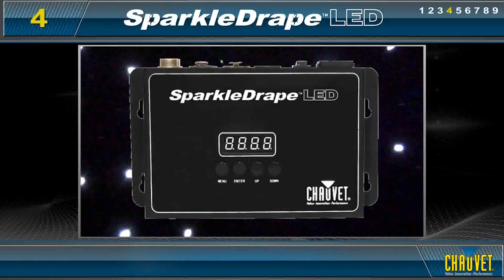Chauvet Sparkle Drape LED Mobile Backdrop 3 x 2m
Buy Chauvet Sparkle Drape LED Mobile Backdrop 3 x 2m

# he SparkleDrape™ LED is a backdrop for any mobile performer. 120 red, green, blue and white LEDs randomly scattered across the 6.5ft by 9.8ft backdrop and can be controlled via the included controller or via DMX.For added convenience the SparkleDrape™ LED is grommeted around all sides to make hanging a breeze and is perfectly sized to fit on our CH-31 portable trussing system.2 X 3 meter sparkling LED drape perfect for DJ back drops
# Bright single color SMD LEDs provides a rich R,G,B,W twinkle effect
# 17 fantastic eye catching programs
# Choose & run your favorite program with or without a DMX console
# 8 channels of DMX control to customize your own show
# Equipped with a sound activation mode to trigger your SparkleDrape™ effects
# User selectable speed control to adjust the flow rate of your show
# Individual color control to manipulate your intensity
# Grommets for easy truss mounting and various stand applications
# Free carry bag makes storage and transport a breeze
# Great for DJ's, bands, clubs and stages
# Certified fire retardant material